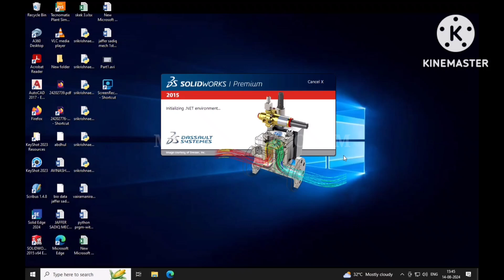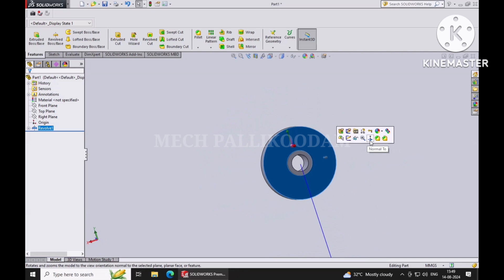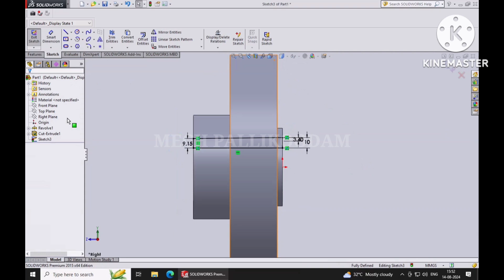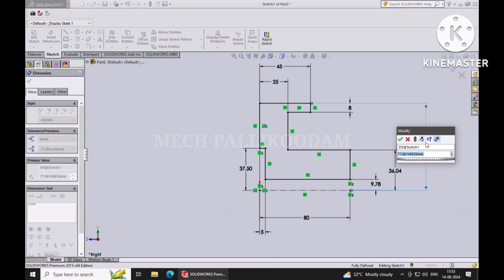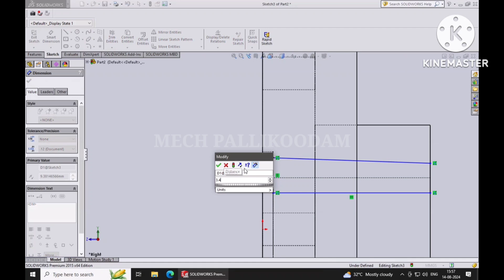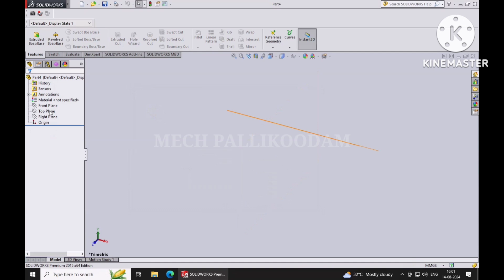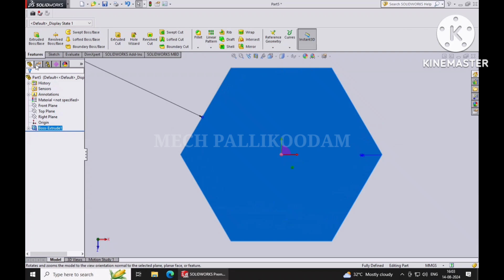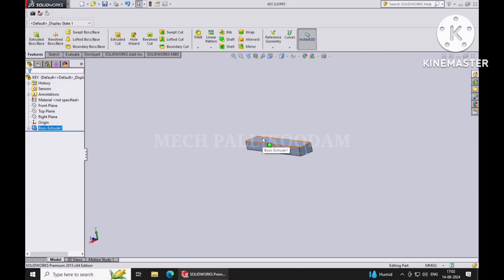R23 SCHEME - PROTECTED TYPE FLANGE COUPLING SOILD MODELING